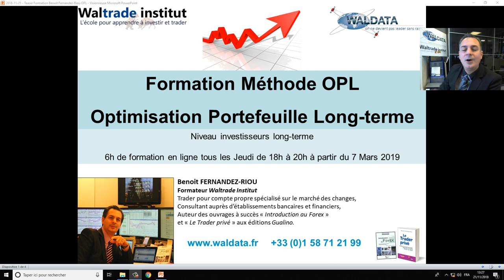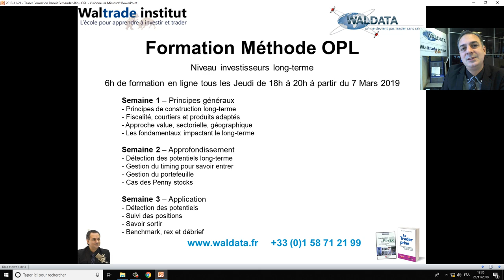Formation Optimisation Portefeuille long terme en bourse avec Benoit Fernandez Riou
Présentation de la Formation Optimisation Portefeuille long terme par le centre Waltrade Institut.

Un programme incontournable qui vous permettra de construire, sécuriser et optimiser votre portefeuille sur une tendance à long-terme. Animée par Benoit Fernandez Riou, un trader pour compte propre spécialisé sur le marché des changes.

✅ Vous souhaitez apprendre à trader, comprendre la bourse, réussir sur les marchés ou devenir trader ?
Le centre WalTradeInstitut vous propose un espace de formation trading pour acquérir la maîtrise de vos décisions grâce à des cours en ligne.

Bénéficiez des avantages de la formation à distance :

▶ En live animée par un professionnel
▶ Suivi semaine après semaine
▶ Accès à la formation où que vous soyez sans frais de déplacement
▶ Replay disponibles après chaque session en illimité
▶ Interaction active entre les participants et le formateur
▶ Places limitées pour une meilleure qualité des échanges